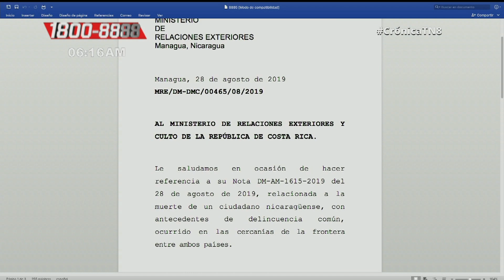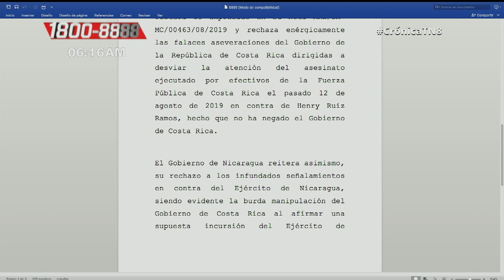Nicaragua rechaza aseveraciones falaces de Costa Rica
A través de una misiva dirigida al Ministerio de Relaciones Exteriores y Culto de Costa Rica, la Cancillería de Nicaragua manifestó su enérgico rechazo de nuestro Gobierno sobre las falaces aseveraciones del Gobierno de Costa Rica relacionadas con la muerte de un ciudadano nicaragüense.

Noticiero Crónica TN8 emitido el 29 de Agosto del 2019